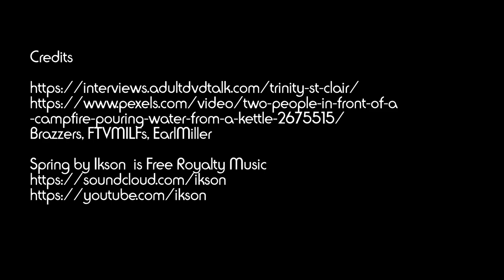Stage Name - Trinity Saint Clair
Find out how Trinity Saint Clair chose her stage name.